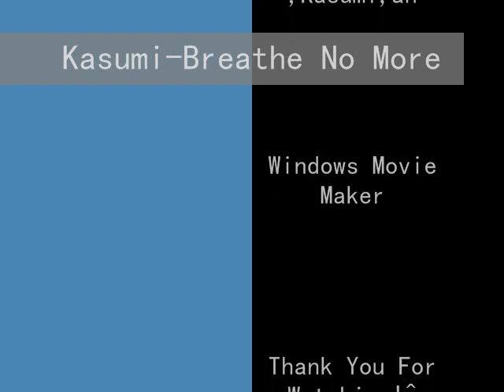Kasumi Tribute-Breathe No More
Kasumi is wondering if Hayate loves Ayane or Kasumi more. Lyrics:I've been looking in the mirror for so long
That I've come to believe my soul's on the other side
All the little pieces falling shatter
Shards of me too sharp to put back together

Too small to matter
But big enough to cut me into so many little pieces
If I try to touch her

And I bleed
I bleed
And I breathe
I breathe no more

Take a breath and I try to draw from my spirit's well
Yet again you refuse to drink like a stubborn child
Oh! lie to me, convince me that I've been sick forever
And all of this will make sense when I get better

But I know the difference
Between myself and my reflection
I just can't help but to wonder
Which of us do you love?

So I bleed
I bleed
And I breathe
I breathe no-

Bleed
I bleed
And I breathe
I breathe
I breathe